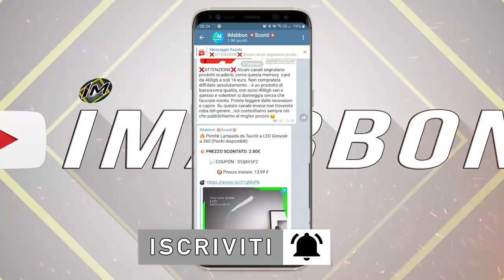Ecco come alcuni animali dicono addio ai loro morti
Ma quindi gli animali hanno sentimenti? emozioni? provano anche solo un briciolo di quello che possiamo provare noi esseri umani? è una domanda che in tanti si pongono ...in effetti alcuni animali dimostrano più affetto e amore di qualunque essere umano...altri invece sembra possano divorare i loro stessi figli senza provare niente di niente...ciao a tutti dal vostro top
tenner di quartiere in un nuovo video dove sicuramente non risponderò alla domanda iniziale che vi ho posto ma mostrerò i modi in cui gli animali dicono addio ai loro morti...forse questo ci aiuterà a capire qualcosa in più su di loro, rimanete fino alla numero uno per vedere una cosa davvero strana ...e se siete già passati dal mio canale telegram ufficiale di sconti e
siete che ne so... incredibilmente seduraiati allora cominciamo!!!

🅾 SOCIAL: ⏬